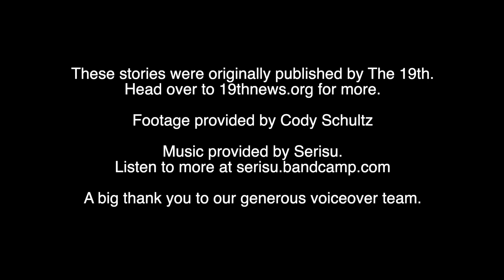Susie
These stories were originally published by The 19th.
Head over to 19thnews.org for more.

Footage provided by Cody Schultz

A big thank you to our generous voiceover team.